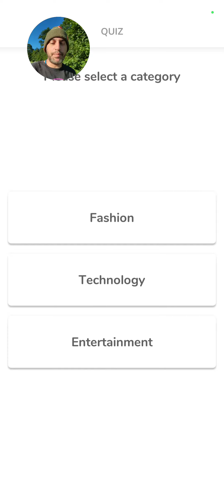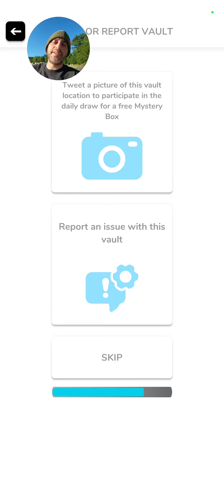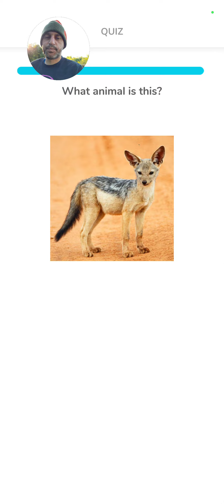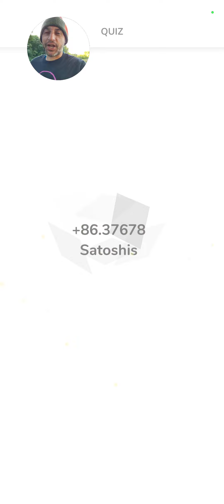walk and talk as I play coin hunt world game 2022-July-30th